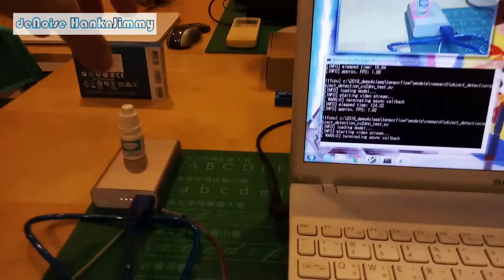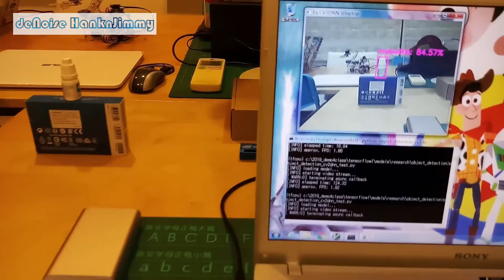Object detection: preparations for shooting a bottle (a simple tracker)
Video originally created on 20190824, with background music from

The object detection results were used to demo a simple object tracker, to locate the captured image of a little bottle named as 'mybottle' in the center of the display screen.

Laptop x1 + USB webcam x1 + Arduino Uno x1 + SG90 x2 + Bluetooth module HC-05 x1 + power bank (power supply for Arduino Uno) x1

In the video a little bottle named as 'mybottle' was trained using Tensorflow with the resulted frozen inference graph file fed into OpenCV to perform object detection in a laptop to which a USB webcam was attached to capture the input frames.

The  USB webcam itself was fixed on a holder supported by two SG-90 servo motors to track 'mybottle'  by rotating the camera  in angles yaw and pitch, respectively. The two SG-90 servo motors were controlled by Arduino, which received the commands from the laptop over the paired Bluetooth connection established between HC-05 attached to Arduino and the built-in Bluetooth module on the laptop.